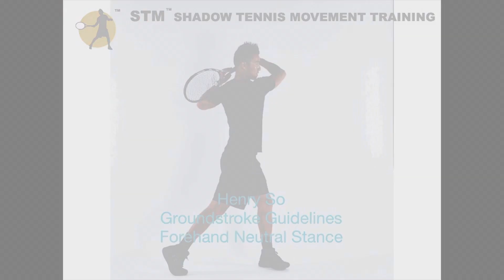STM Impact Theory - Forehand Simple Form. Demo by Coach Henry